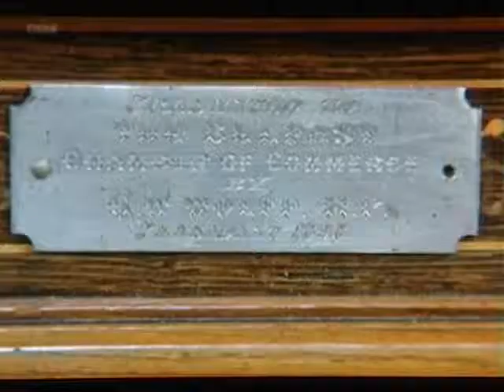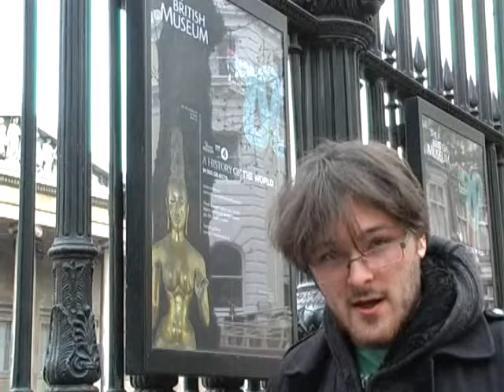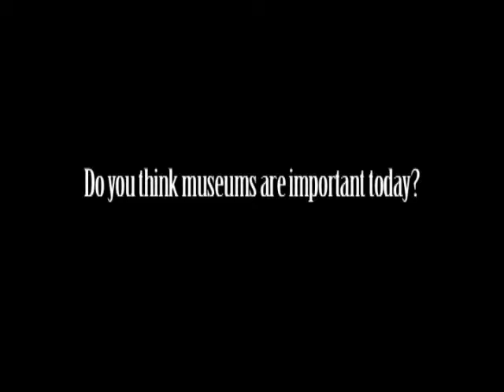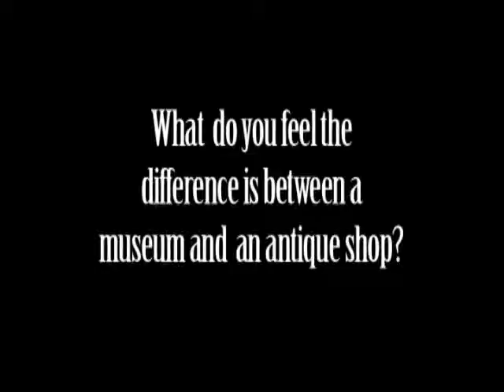Trash or Treasure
This is a short Documentary made by Kirk Humphris and Olee Bass, on a discovery of what london thinks of museums and junk/antique shops. Enjoy!